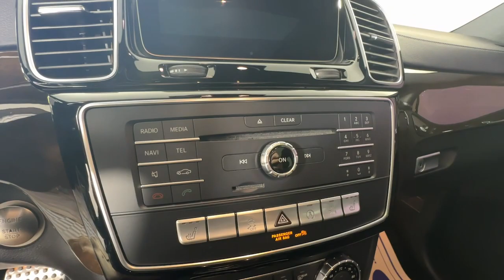2016 Mercedes-Benz GLE GLE 450 AMGÂ® Emmaus, Allentown, Bethlehem, Easton, Quakertown PA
Pre-Owned 2016 Mercedes-Benz GLE GLE 450 AMGÂ® available at Kelly CDJR located in 501 State Ave, Emmaus, PA, 18049. Servicing the Emmaus, Allentown, Bethlehem, Easton, Quakertown area.
Please mention the stock J245070B when you contact the dealership for this vehicle.